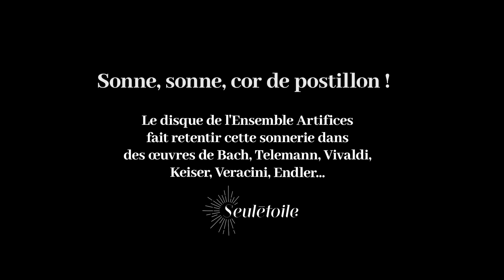Concerto à 4 de Johann Beer, Ensemble Artifices et Jean-François Madeuf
Le concerto pour cor de chasse et cor de postillon de Johann Beer (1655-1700) est une rareté à bien des égards. Tout d’abord, dans l’emploi des instruments : le cor de postillon et le cor de chasse sont, à l’origine, davantage destinés à sonner des signaux pour la poste ou lors de la chasse qu’à jouer en soliste. Ce n’est que plus tard que le cor devient un instrument concertant, et en cela Johann Beer fait figure de précurseur.
D’autre part, le fait qu’un même musicien alterne le jeu sur deux instruments différents est une pratique assez unique en son genre, une prouesse technique spectaculaire de Jean-François Madeuf !

Les chapitres de la vidéo:
0:00 Concerto à 4 pour cor de chasse et cor de postillon
02:41 Aria
04:56 Menuett
06:01 Siciliano
08:19 Bourrée
09:23 Giga

Avec :
Alice Julien-Laferrière, Kate Goodbehere, violon
Cécile Vérolles, violoncelle
Kazuya Gunji, clavecin,
Jean-François Madeuf, cor de postillon et cor de chasse

Das Concerto für Jagdhorn und Posthorn von Johann Beer (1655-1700) ist in vielerlei Hinsicht eine Rarität. Zunächst aufgrund der Verwendung der Instrumente: Das Posthorn und das Jagdhorn wurden zu Beginn haupts chlich dazu verwendet, Signale für die Post oder auf der Jagd zu spielen, weniger als Soloinstrument.
Erst später wird das Horn zum Konzertinstrument und Johann Beer spielt hier eine Vorreiterrolle.
Weiterhin stellt die Tatsache, dass ein Musiker zwischen zwei unterschiedlichen Instrumenten wechselt, eine einzigartige Praxis dar, die sowohl Aufsehen erregt als auch von einer au erordentlichen technischen Fertigkeit zeugt!

Alice Julien-Laferrière, Kate Goodbehere, geige
Cécile Vérolles, cello
Kazuya Gunji, cembalo
Jean-François Madeuf, Posthorn und Jagdhorn